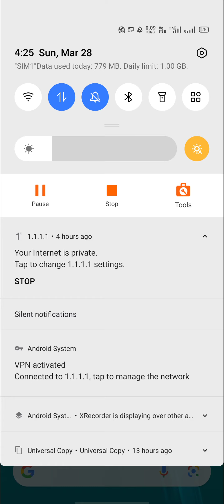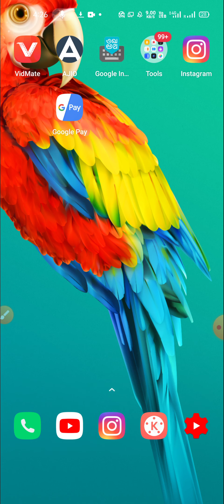enable split screen realme Narzo 30 Pro in split screen kaise on off Karen